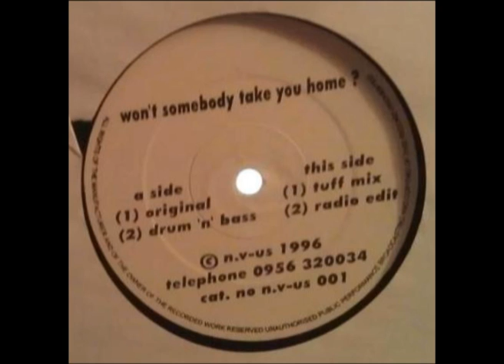N.V-US - Won't Somebody Take You Home? (Original)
Label:
N. V-US ‎-- N. V-US 001
Format:
Vinyl, 12"
Country:
UK
Released:
1996
Genre:
Electronic
Style:
UK Garage, Garage House